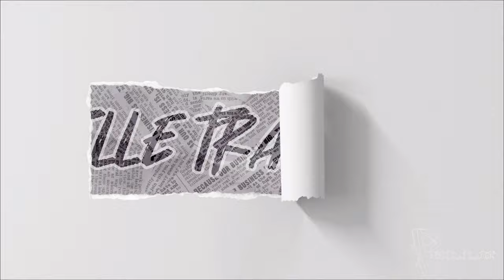Ice Fishing in Simon Lake | Sudbury, Ontario 🇨🇦